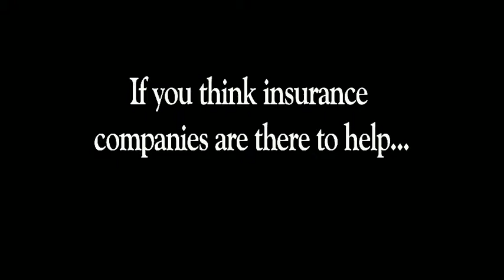Terry J. MacDonald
Joyce & MacDonald Personal Injury Attorneys Butte, Montana